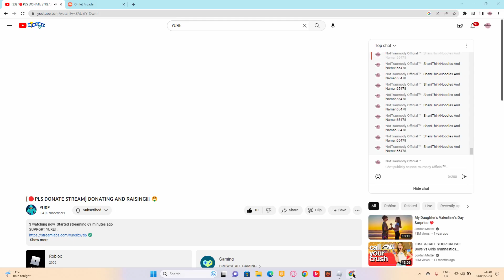NO WAYYYYYYYYYYYYYYYYYYYYY!!!!!!!!!!!!!!! i was in YURE's video OMG